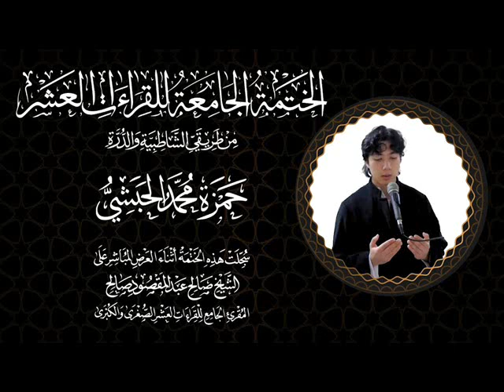097 هود ربع وأما الذين سعدوا